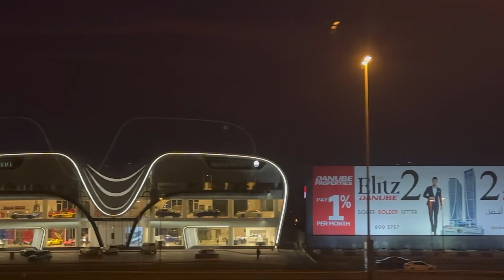Dubai metro journey part 2 , Dubai Explore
journey songs
journey greatest hits
journey live
some day love will find you break those chains that bind you
any way you want it
journey don't stop believing
journey faithfully
open arms journey
the journey
journey open arms
dont stop believing
open arms journey song
journey open arms live
open arms journey live
steve perry
faithfully journey
Dubai explore in 2023